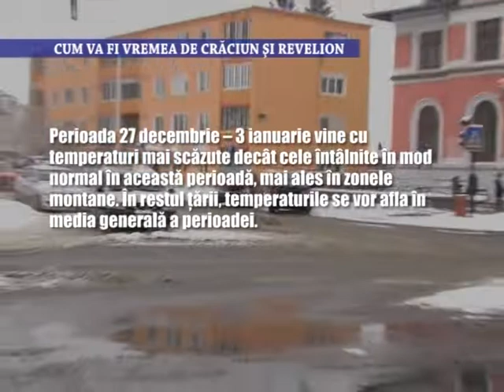Cum va fi vremea de Craciun si Revelion - 8 decembrie 2021